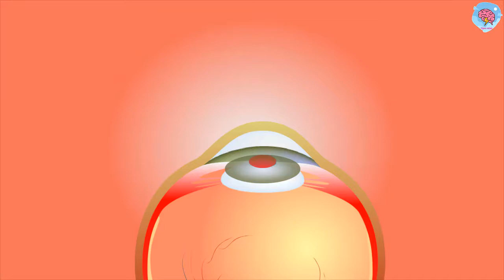Pourquoi la consommation d'alcool cause une vision floue?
L'alcool peut affecter notre vision de plusieurs façons, à court et à long terme. Bien qu'une consommation régulière d'alcool puisse causer des dommages permanents à long terme, même une consommation occasionnelle d'alcool affecte la vision, même temporairement.
Les effets à court terme de l’alcool sur notre vision, incluent le flou de la vision, la vision double, la sécheresse des yeux, les secousses oculaires, et les migraines. Ils ne posent aucune menace sérieuse à long terme pour les yeux, et sont considérés comme normaux.

Cependant, une consommation excessive à long terme peut constituer une menace sérieuse pour notre vision. Cela peut augmenter les risques de développer une dégénérescence maculaire liée à l'âge. Bien que cela se produise généralement chez les personnes âgées, il peut être provoqué par le tabagisme excessif et la consommation d'alcool. Une consommation excessive d'alcool augmente également les risques de formation de cataracte et le risque de neuropathie optique ou de perte de vision. Et  affecte également l'absorption des vitamines par l'organisme, ce qui peut nuire aux yeux. et peut conduire à la cécité nocturne, à l'amincissement de la cornée. Chez les femmes enceintes,  peut  compromettre la vision du fœtus.
Pour ceux qui consomme  de temps en temps, la vision floue est l’effet indésirable le plus fréquent et probablement l’un des premiers signes d’ivresse.
L'alcool affecte notre corps de nombreuses manières, dont certaines sont responsables de notre vision. La transmission des signaux entre nos neurones, via les neurotransmetteurs, est ralentie par la consommation d'alcool. Cela affecte la coordination entre le cerveau et les yeux.

les muscles de l'iris sont aussi affectés par l'alcool . Ces muscles contrôlent le mouvement de notre objectif, ce qui est essentiel pour la concentration. Puisque ce mouvement musculaire est affecté, nous mettons plus de temps à nous concentrer sur les objets. Une étude a  montré que la consommation d'alcool peut affecter notre capacité à distinguer des images contrastées, ce qui contribue également à une vision floue.

alors, combien peut-on consommer l'alcool en toute sécurité?
Il n'y a pas de quantité ou de seuil fixe au-delà duquel ces symptômes commenceront à apparaître. Elle varie d'une personne à l'autre et dépend de l'âge et du sexe. Les femmes ont généralement tendance à avoir une tolérance plus faible, ce qui signifie qu'elles commenceront à présenter ces symptômes plus tôt que les hommes. L'âge réduit également la tolérance d'une personne à l'alcool, de sorte que ces symptômes peuvent apparaître plus tôt.
il convient de garder à l'esprit que si certains de ces symptômes ne sont pas nocifs en général, ils peuvent s'avérer être un obstacle lors de la conduite. L'alcool ralentit le temps de réaction d'une personne, il ne faut donc jamais conduire en état d'ébriété.La consommation occasionnelle d'alcool n'est pas très préjudiciable à la santé, mais une consommation excessive peut avoir des répercussions très graves, non seulement sur la vision, mais également sur de nombreuses autres parties du corps.